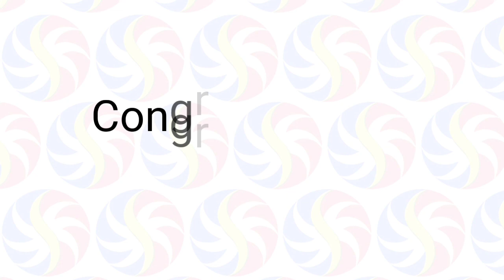STL Pampanga March 22 2021 (Monday) Result | Small Town Lottery (STL) Draw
Small Town Lottery Result for Pampanga Province Draw Result, (Monday) March 22, 2021 (STL)